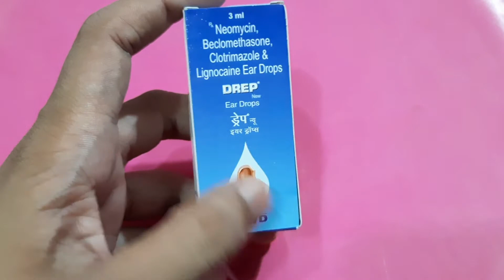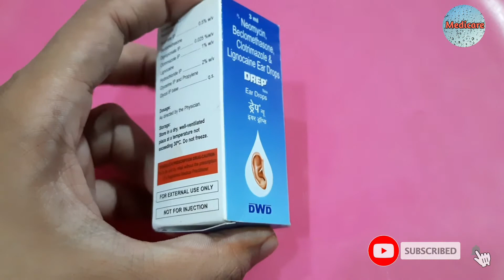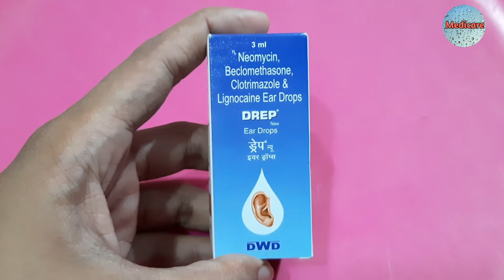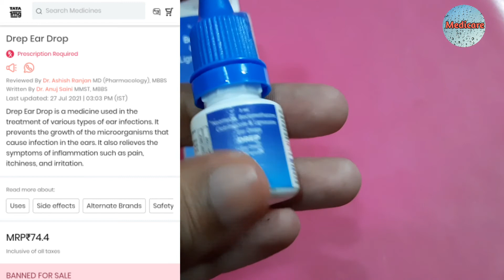Drep Ear Drops uses in Hindi | Drep ear drops side effects